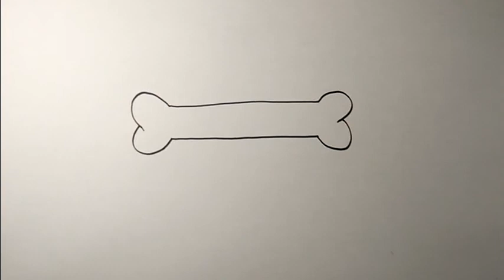How to draw a bone for a dog | Super Easy